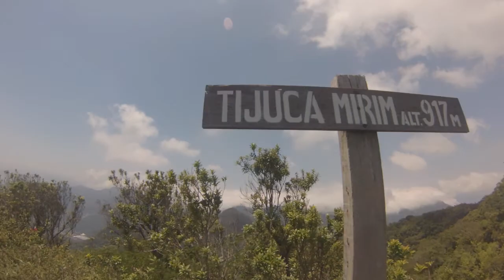Floresta da Tijuca - Circuito Dez Picos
Trilha realizada com os amigos das Trilhas do Rio de Janeiro - Marcos Rabello e Silvio Castro.